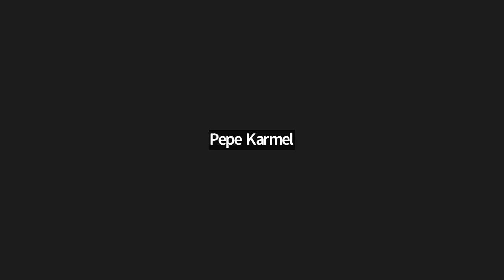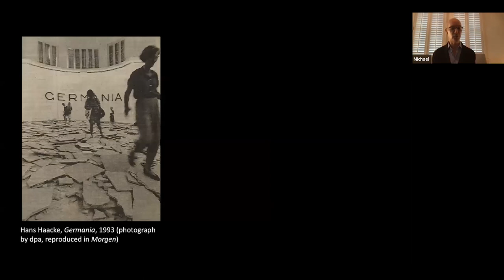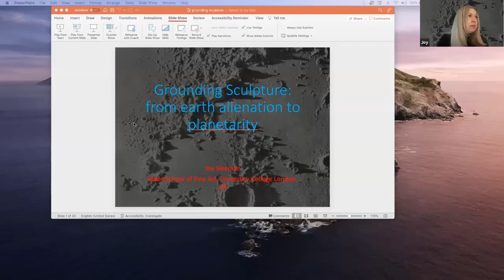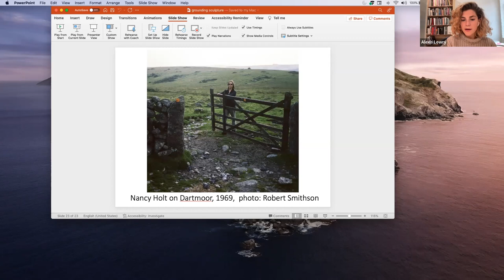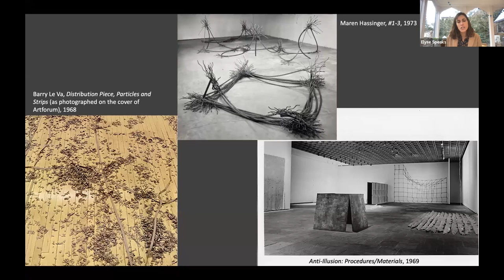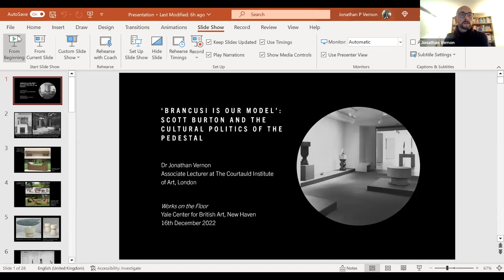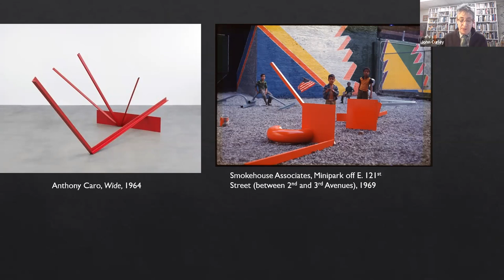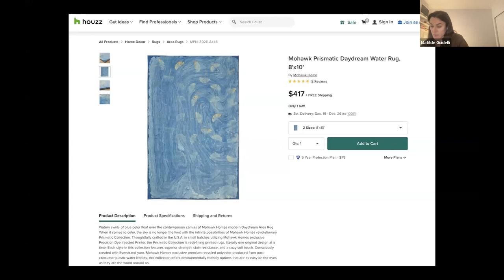Works on the Floor Symposium | Panels 1–3 FINAL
"Quantock Wood Circle" (1981) by Richard Long is a floor sculpture consisting of 285 weathered and broken pine branches collected by the artist from the Quantock Hills in Somerset, near his hometown of Bristol, England. Following the artist’s instructions, the sticks are placed in any combination in a circle on the floor, rendering each display unique. Since the 1960s, Long has created ephemeral artworks based upon his walks in the English countryside and abroad. Often embedded in the landscape, these site-specific works blur the boundaries between sculpture, photography, and performance.

In "Quantock Wood Circle," materials collected while walking are brought into the museum, activating the floor and raising questions about our relationship with space, place, and nature.

The installation of this sculpture at the Yale Center for British Art (YCBA) will be marked by a symposium, "Works on the Floor." The removal of sculpture from the plinth was a defining moment in postwar Western art, allowing for a more direct encounter between object and viewer. British sculptor Anthony Caro (Long’s tutor) pioneered this approach in the early 1960s, creating welded-steel objects that extend from the floor into the viewer’s space. Equally radical was the decision of subsequent generations of sculptors, including Long, to lay sculpture flat on the floor, a move that redefined the relationship between subject and object by giving the viewer an omniscient viewpoint from above.

Taking Long’s work as a provocation, this symposium will explore how artists from around the world have exploited the floor to interrogate ideas of embodied viewership, identity, land, and modern sculpture. In doing so, the event aims to offer new frameworks for understanding the conceptual decision to place works on the floor.

Image: Richard Long, "Quantock Wood Circle," 1981, courtesy of the artist and Sperone Westwater